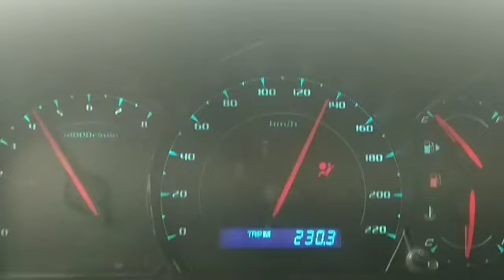Кугай+Питер Яна мусофирчилик